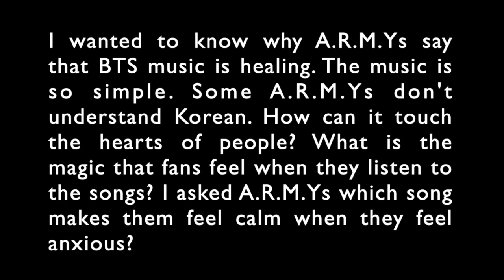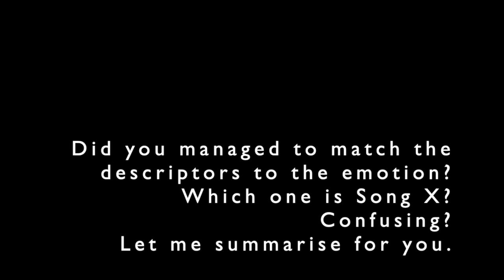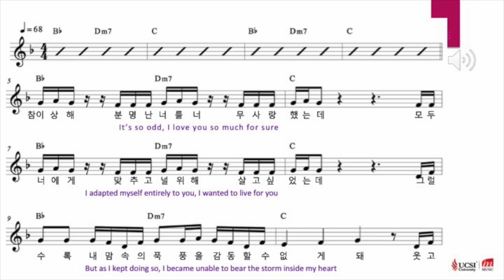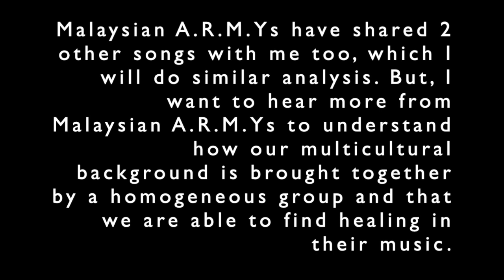The Music of BTS - Healing Multicultural A.R.M.Ys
It has been exactly 1-month since the BTS Global Interdisciplinary Conference Project at Kingston University. To commemorate the date, I have prepared a brief 3m22s video of my presentation from the day. Thank you again BTSandKU for a wonderful first-time conference participant experience. I look forward to becoming inducted as an Aca-ARMY!